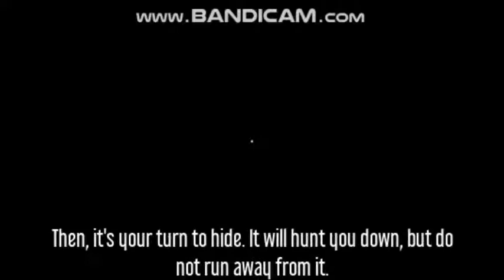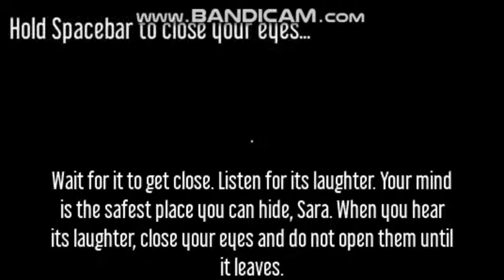Raven's point basement DEMO - "I so bad to find the bunny man"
it's never end of the game, i so lag in the basement because i ture the light on. that sound fun and i not going to play it.